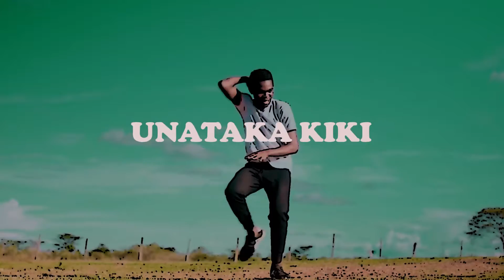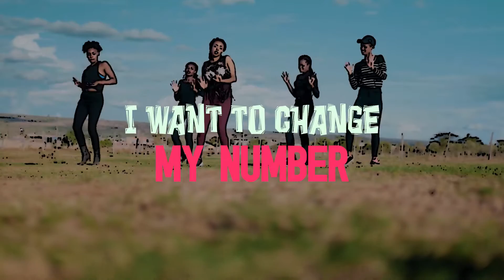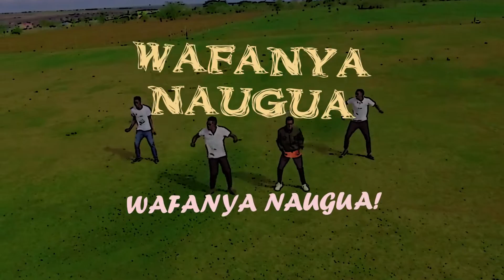Katrina (Dance vs Lyrics)_ Pilaz Pilonje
Lyrics and dance video for the song Katrina by Pilaz Pilonje.